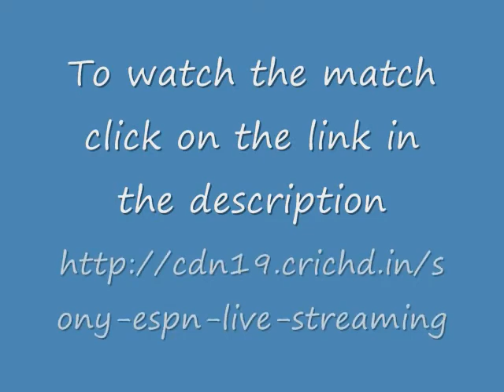Mumbai Indians vs Rising Pune Supergiants 2016 IPL LIVE